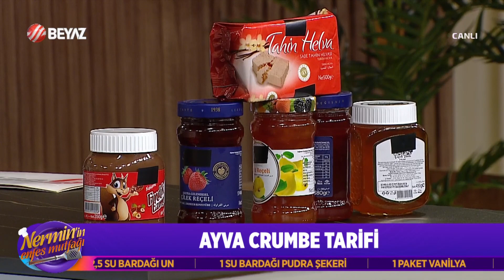Nermin Öztürk Ayva Crumbe Tarifi Nermin'in Enfes Mutfağı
► Beyaz Tv ekranlarında yayınlanan Nermin Öztürk'ün hazırlayıp ve sunduğu Nermin'in Enfes Mutfağı programında bugün Nermin Öztürk, birbirinden güzel lezzetli tarifleri izleyici ile paylaştı.

► Nermin Öztürk, Ayva crumbe    tarifini izleyici ile paylaştı.

MALZEMELER
2 adet ayva
1 su bardağı donuk vişne
Yarım su bardağı toz şeker
3 adet kabuk tarçın
200 gr tereyağı
2,5 su bardağı un
1 su bardağı pudra şekeri
1 paket vanilya
1 adet Muskat
2 adet Karanfil

Üzeri için;
Sade dondurma